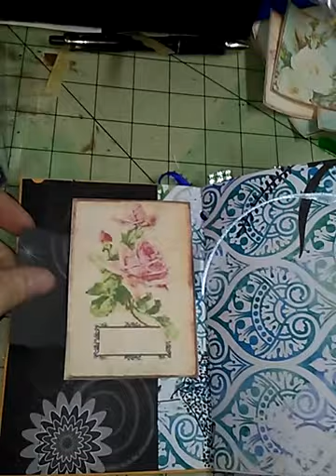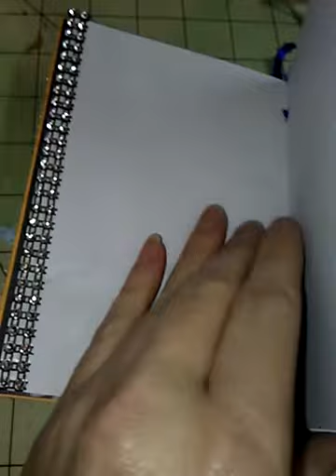Nieces JJ flip through